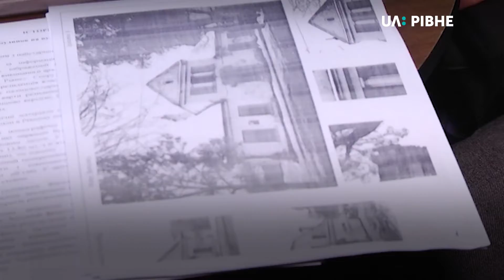"Русану" роблять пам'яткою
Будівлю колишнього кафе «Русана» у центрі Рівного вирішили внести до переліку об’єктів культурної спадщини. Це перший етап до отримання понад 200-річній будівлі статусу пам’ятки архітектури місцевого значення.

Нагадаємо, це питання не могли зрушити з місця кілька останніх років, а місцеві історики та краєзнавці організовували акції задля того, щоб будівлю на розі Драгоманова-16 Липня не знесли та не збудували там торговий центр чи багатоповерхівку. Навесні у приміщенні орендарі почали ремонт.

Тепер консультативна рада при управлінні культури області на своєму засіданні проголосувала за те, щоби внести будівлю у перелік об’єктів культурної спадщини.

Нагадаємо, у разі, якщо будинок згодом отримає правовий статус пам’ятки – тоді це автоматично накладає заборону будь-як змінювати вигляд будівлі без суворої процедури погоджень.

Також ви можете переглянути дослідження Суспільного щодо будівлі та орендарів, яке ми готували ще у березні цього року.